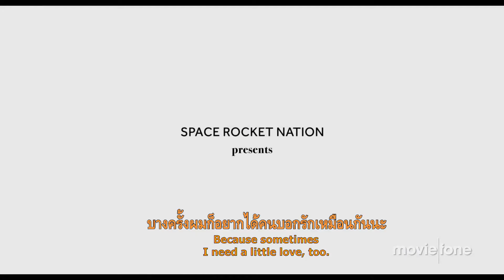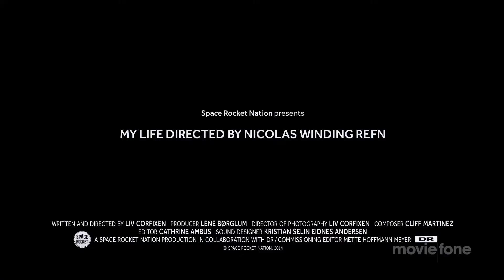My Life Directed by Nicolas Winding Refn (2014) Trailer TH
Liv Corfixen บันทึกเรื่องราวของสามีเธอ Nicolas Winding Refn ระหว่างที่เขากำกับ Only God Forgives (2013) จนถึงวันฉายหนัง